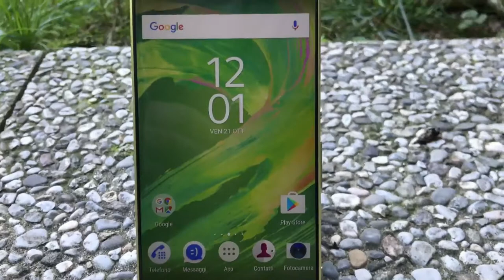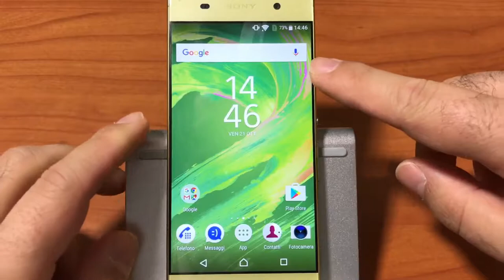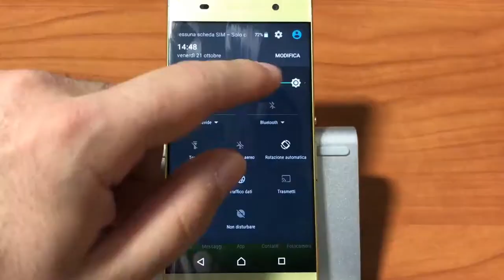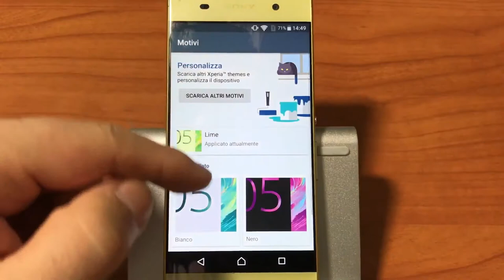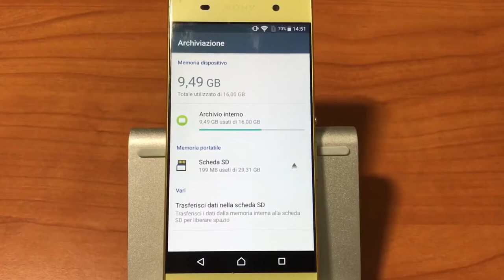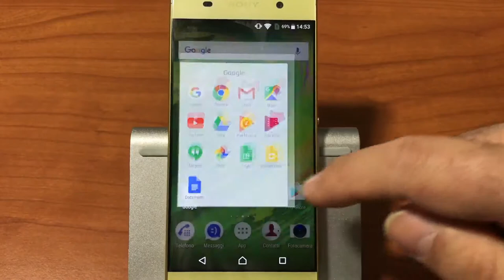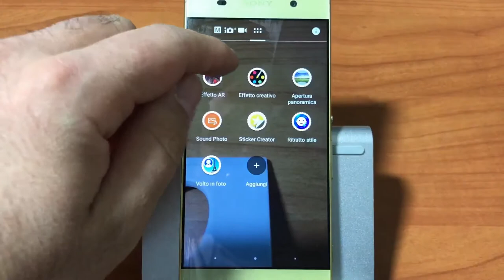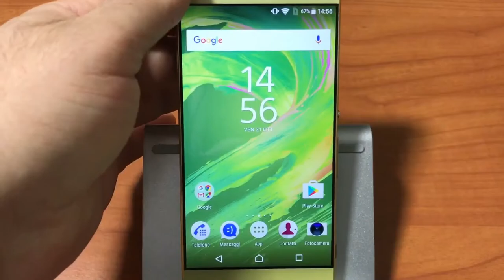Recensione Sony Xperia XA